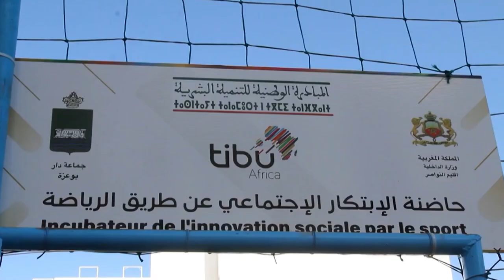النواصر...تدشين حاضنة الابتكار الاجتماعي عن طريق الرياضة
مشروع جديد عرفه إقليم النواصر بالبيضاء ويتعلق الأمر بتدشين حاضنة الابتكار الاجتماعي عن طريق الرياضة. في هذا الفيديو ستتعرف على باقي التفاصيل